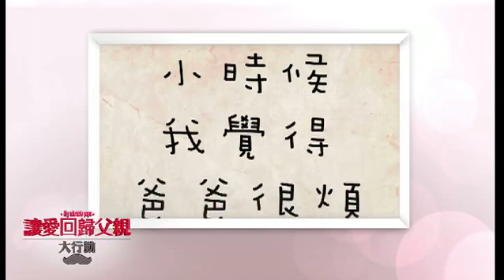nowTV「全城讓愛回歸父親大行動」(十三)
同爸爸講「I Love You」係咪好難？父親節就黎到喇，now TV誠意為全港市民呈獻「讓愛回歸父親大行動」，目標要喺即日起至至2013年6月18日，收集一萬條同爸爸講「我愛你」嘅參選片段，以表養育之恩，十大最感動人心嘅片段得獎者將會獲得智能手機一部嫁！